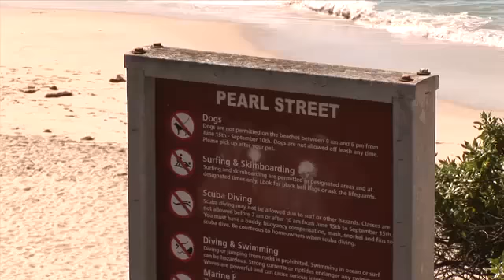Rescued woman learns to swim from her rescuer - 2013-03-15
Two years after nearly drowning, Maira Khan receives swimming lessons from the man who saved her life. Professional surfer James Pribram and Khan reunite in a swimming pool in Laguna Niguel. Video by Natalie Aronson, ocregister.com. 03/15/13 Published on 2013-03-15